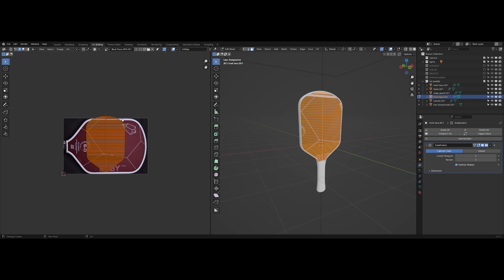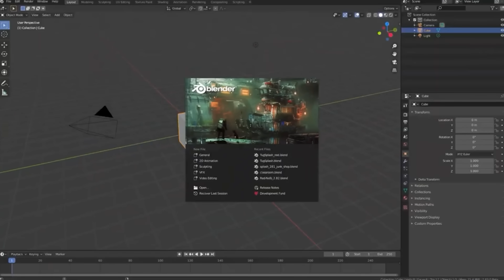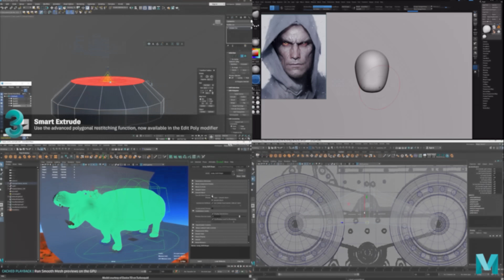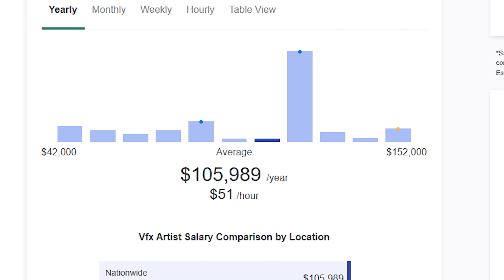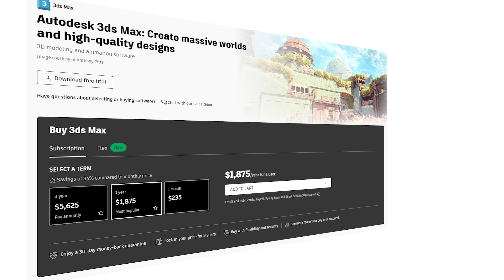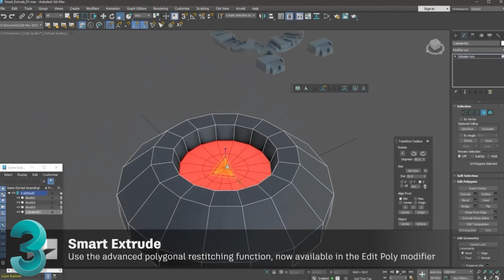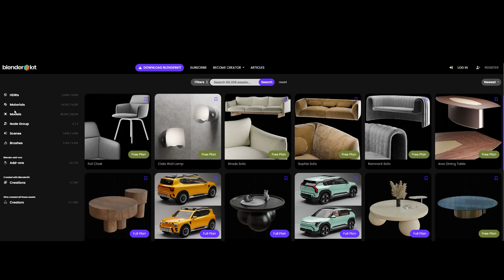Why do Studios Ignore Blender?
In this video we explore why large VFX studios seem to regret blender in favor of other expensive programs.